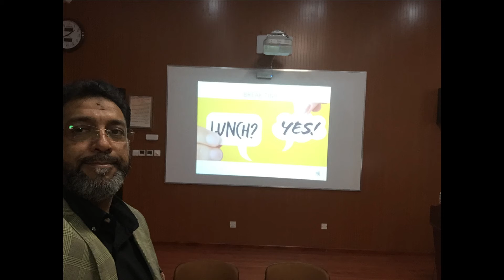Snapshots - Leadership, Transformation and Change Management Workshops in African Region